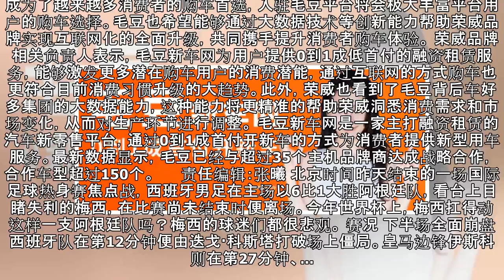上汽荣威携多款车系入驻毛豆新车平台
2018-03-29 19:43 文章来源：北京晨报网 核心提示： 荣威品牌相关负责人表示，毛豆新车网为用户提供0到1成低首付的融资租赁服务，能够激发更多潜在购车用户的消费潜能，通过互联网的方式购车也更符合目前消费习惯升级的大趋势。 近日，国内新兴汽车新零售平台毛豆新车网宣布，已经与上汽集团旗下自主品牌荣威达成战略合作，荣威旗下R5、R3、i6、360等车系入驻毛豆平台，用户最低只需0.89万就可...